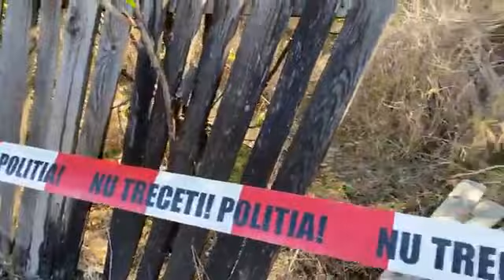DUBLĂ CRIMĂ la Turnu Măgurele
CRIMĂ DUBLĂ în Teleorman: și-a căsăpit prietenul de 18 ani și pe prietena lui de 16, pentru că l-a dat în gât că au mers la furat. Apoi a cărat cadavrele prin tot județul în portbagajul mașinii.

Polițiștii l-au găsit dormind la câțiva metri de cadavre.

O altă crimă zguduie județul nostru, la mai puțin de 2 zile de la crima fetei din Alexandria ucisă cu sânge rece cu aproape 40 de lovituri de cuțit.